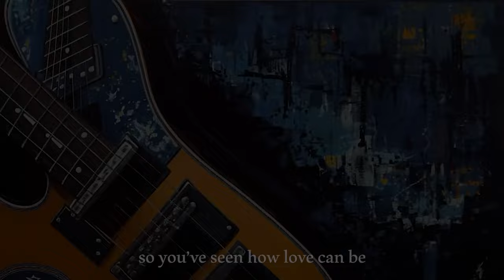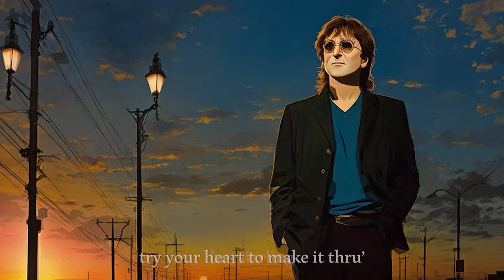Javier Parisi Ft Ron "Bumblefoot" Thal - Love (Official Lyric Video)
Official Lyric Video Love by Javier Parisi

Title : Love
Artist : Javier Parisi
Executive producer: Octav panggabean
Producer : Octav panggabean/Ron "Bumblefoot" Thal
Composed by : Rinto harahap
Aranger : Ian adrian & Doni
Guitar by: Ron “bumblefoot” thal
Accoustic guitar : Anjar Arv
Drum : Erry Arv
Bass : Arry Arv
Music Video DG Artwall : Adinda Putri

♫ Lyrics : Javier Parisi - Love

See how love can make you smile it always and no one can could make it stop
But darlings, see how love make the tears and its always
But no one could make it stop ohh..

You had broken many hearts and think youre the winner by the game
But darling, once a storm may come to you, let it be
And there's no one would cry

Oh it starts without a sad song, it makes people smile
And it ended with full of tears, it makes people smile
So you've seen how love can be
So try again to make you understand

But darling, try your heart to make it thru, let it be
And there's no one would cry, for you for you

So you've seen how love can be, so try again to make you understand

And theres no one would cry, for you, for you

Royal Entertainment, label & publisher musik dari Jakarta. Berkomitmen untuk merancang dan mengembangkan layanan terbaru agar pesan dalam musik dan konten tersampaikan dengan baik.